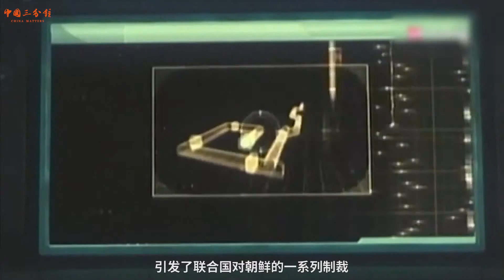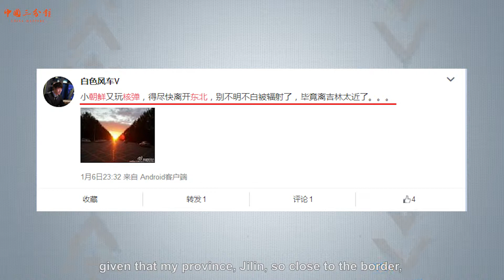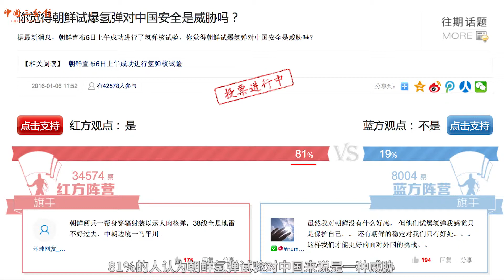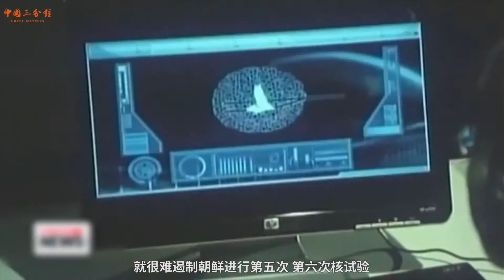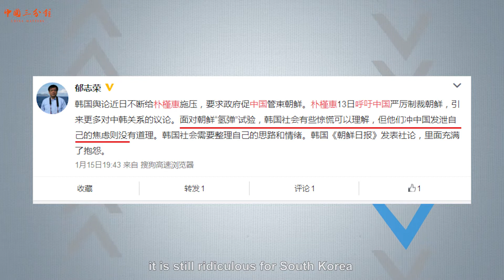网友怎么看中国最神秘的邻国朝鲜？ What do Chinese Netizens think of China's Unpredictable Neighbour——North Korea?